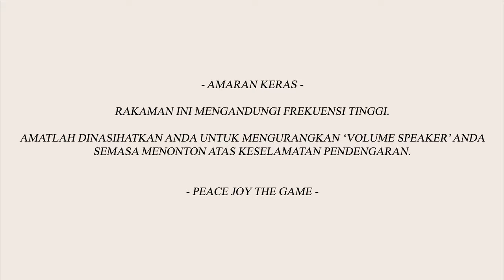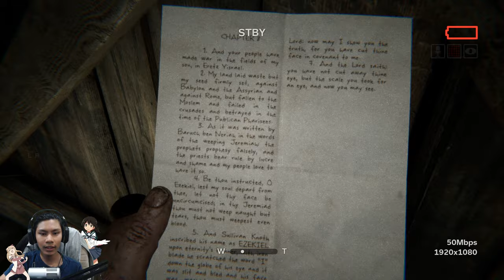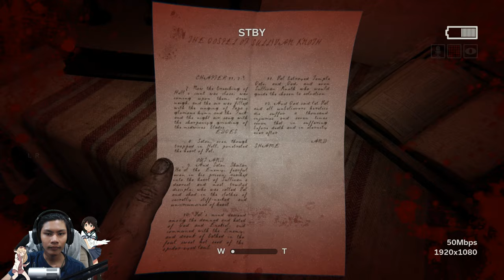OUTLAST 2 INTRO - JANTUNG DEMO SAKIT - MALAYA GAMING